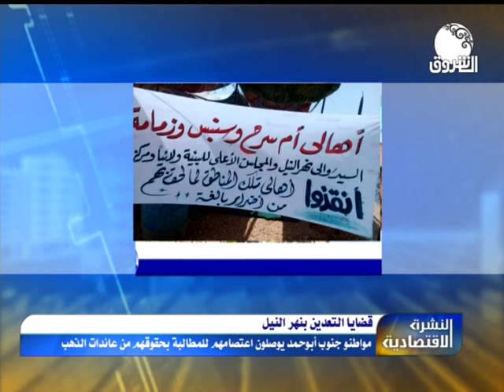النشرة الاقتصادية | الاربعاء 25 سبتمبر 2019